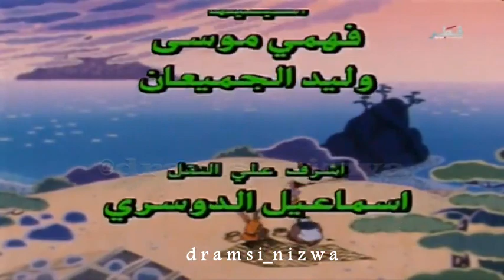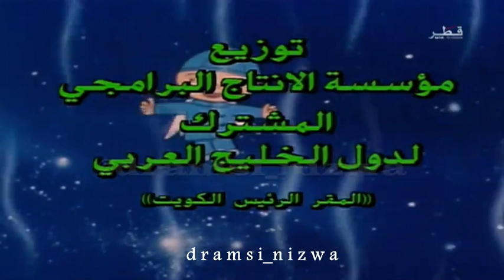المسلسل الكرتوني قصص لـلأطفال الحلقة 2